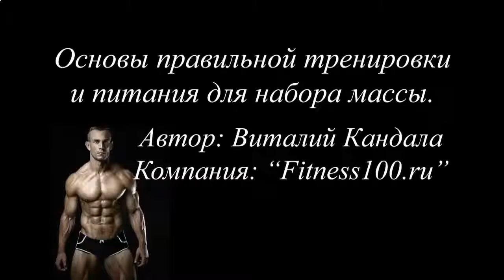Накачать мышцы ходьбой